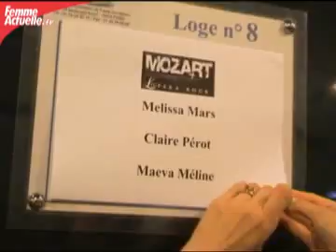Nos lectrices dans les coulisses de Mozart, l'opéra rock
Mozart, l'opéra rock, c'est le spectacle musical de l'année ! Il est préparé et attendu depuis déjà plusieurs mois. Parmi ces fans de Mozart, quatre lectrices de Femme Actuelle. Elles sont eu la chance de se faufiler dans les coulisses du spectacle. Nous avons pu nous aussi les suivre avec notre caméra. Découvrez les images de ce reportage qui, c'est sûr, vous vous aussi vous donner envie d'aller voir cette comédie musicale extra-ordinaire par son originalité, son dynamisme, ses décors, ses chanteurs...